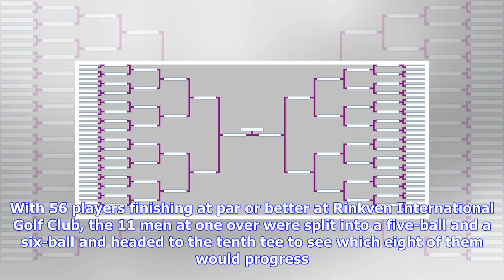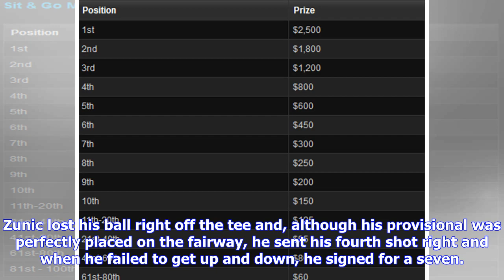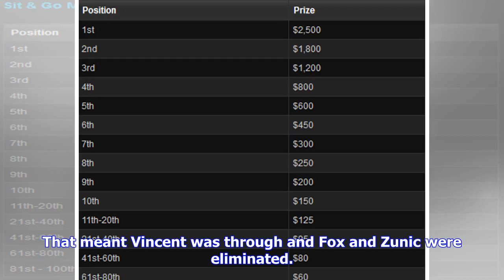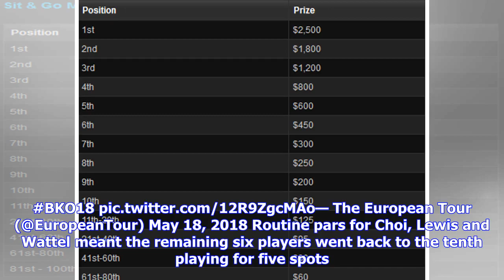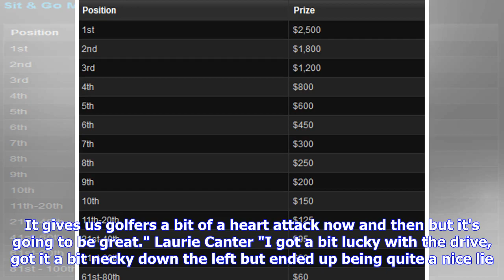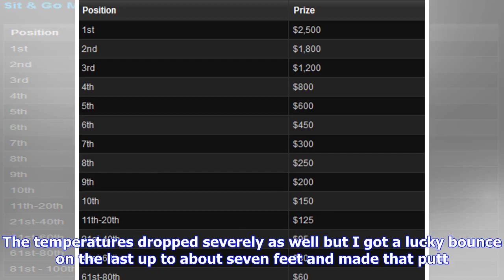Breaking News | Tournament Leaderboard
The groundbreaking Belgian Knockout produced high drama on Friday with en epic play-off needed to get the field down to the final 64. With 56 players finishing at par or better at Rinkven International Golf Club, the 11 men at one over were split into a five-ball and a six-ball and headed to the tenth tee to see which eight of them would progress. Over three extra holes, Zimbabwean Scott Vincent, England's Laurie Canter and Swede Jens Fahrbring were the only players able to make birdies, with En...